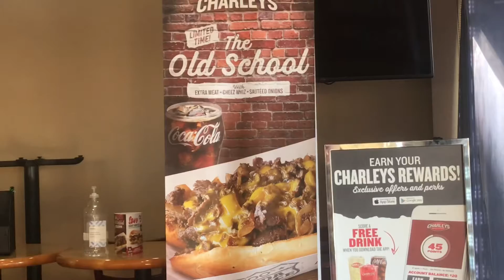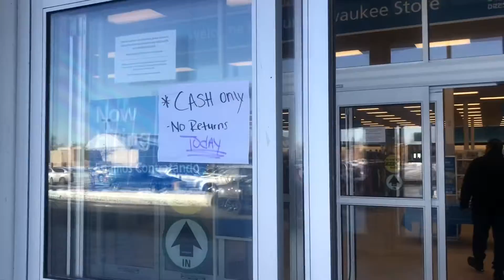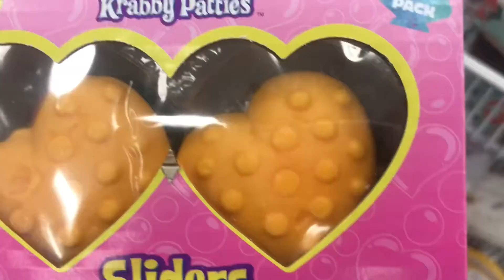BAD CAR ACCIDENT | SEARCHING FOR WINTER WEAR | NEW SHOES FOR ME AND THE BOYS